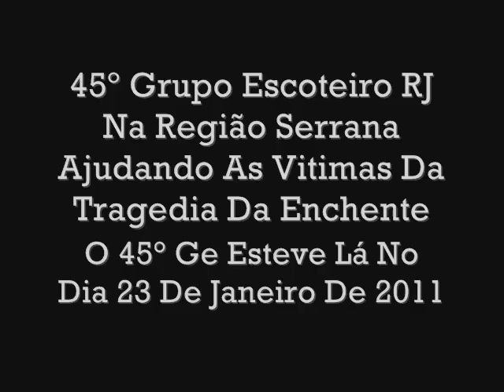45º Grupo Escoteiro Em ação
Uma Pequena Correção De Msn
45° Grupo Escoteiro Rj Na Regiao Serrana